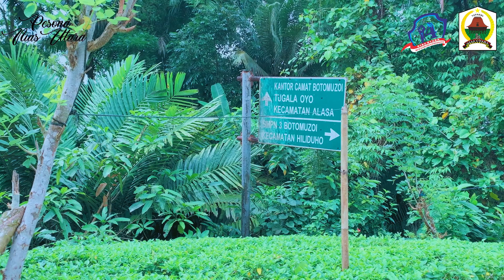CREATIVE VLOG : WARISAN BUDAYA RUMAH ADAT NIAS UTARA - TUGALA OYO BY YOEL JUPRIMAN GEA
Go Tafaeri Peringatan Hari Jadi Ke-14 Kabupaten Nias Utara 2022